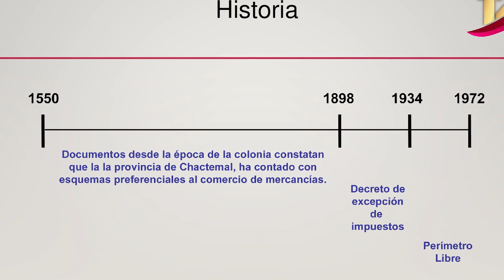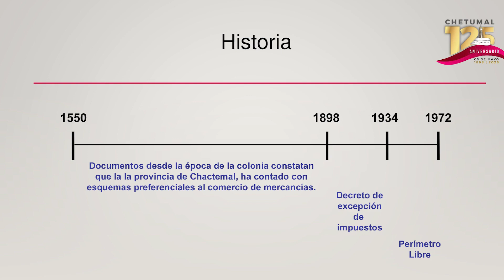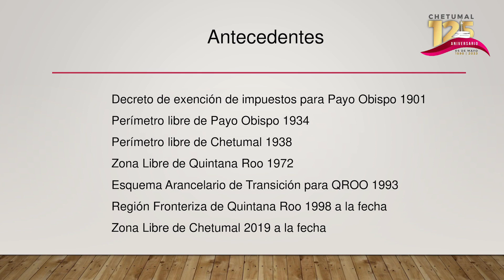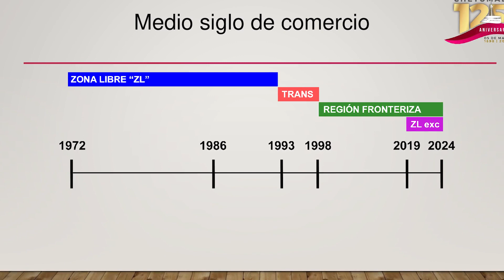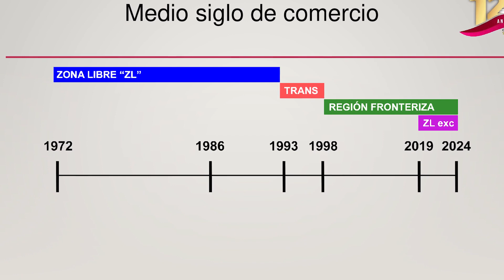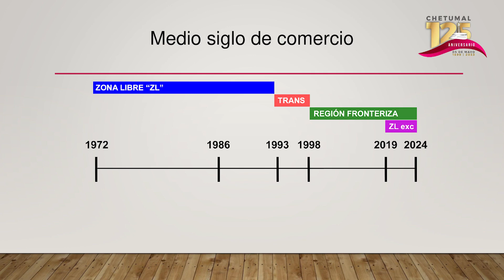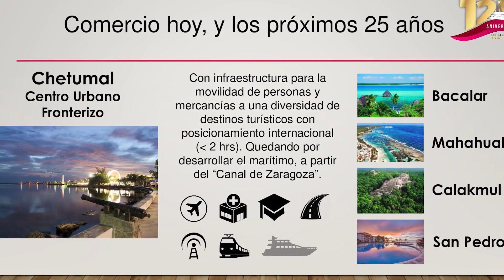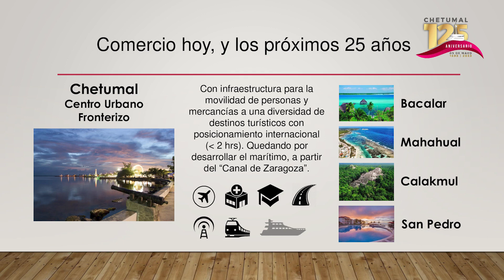Ciclo de Conferencias- 125 Aniversario de la Fundación de Chetumal - UQROO 2023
Ponente:
Lic. Luis García Silva

Ponencia:
"Chetumal en auge: la zona libre"